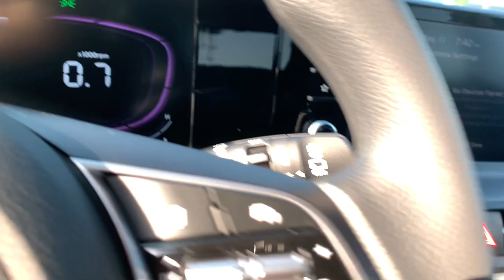2024 Kia Seltos Fayetteville, Hope Mills, Fort Bragg, Lumberton, Florence SC R7472936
Neptune Blue New 2024 Kia Seltos LX available in Lumberton, North Carolina at Lumberton Kia. Servicing the Lumberton, Fayetteville, Hope Mills, Fort Bragg & Florence, SC area.

#{MAKE}
#{MODEL}
2024 Kia Seltos LX - Stock#: R7472936

Lumberton Kia
5035 Dawn Drive

Recent Arrival! WE DO IT ALL AT LUMBERTON KIA!!! Lumberton KIA has its standard 10 yr 100,000 mile warranty on all new vehicles. Lumberton Kia prices all of its new KIA vehicles to the market and backs it up with excellent customer service. Buy with confidence at Lumberton Kia.Lumberton Kia is committed to making sure that you have the best buying experience around. Lumberton Kia starts by getting the vehicles ready at our BRAND NEW state of the art facility just off I-95. Then we price the vehicles at or below their market value. Lumberton Kia does this by scanning the over 70,000 websites hourly to analyse the market. We will take care of you after the sale in our NEW service department featuring the latest in technology and tools. BUY WITH CONFIDENCE at Lumberton Kia.